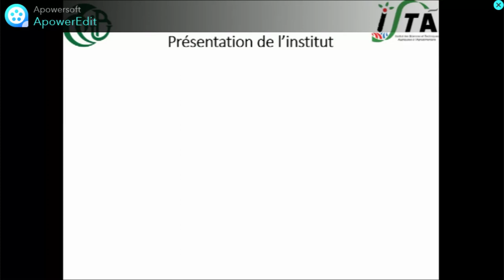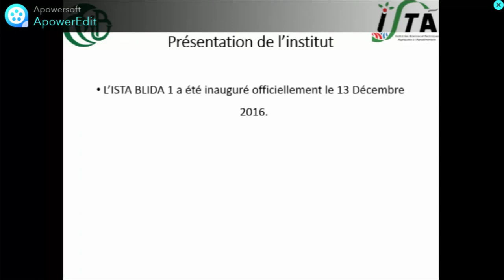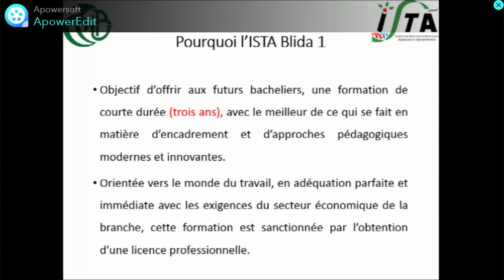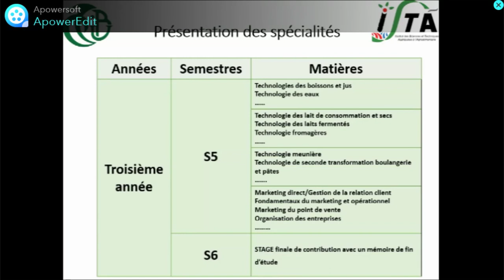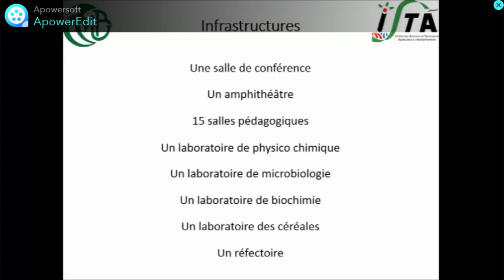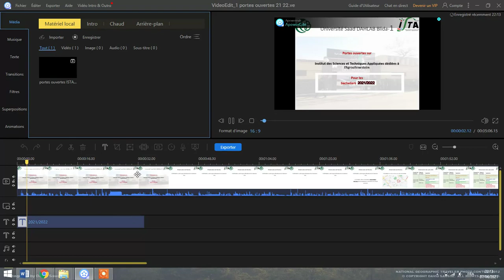Portes Ouvertes Ista Blida1 2021/2022